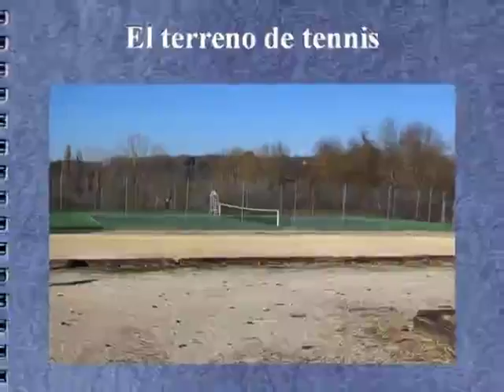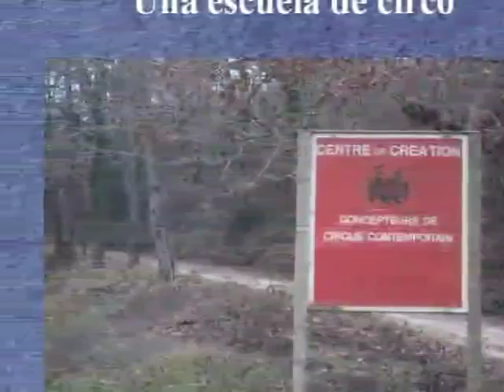Laura et Thoma 4B